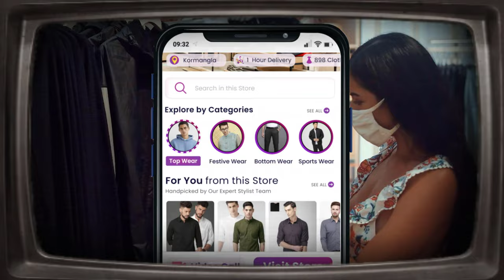Imagine a Society! -Wearingo's Trailer | Coming Soon😍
Wearingo is Clothing SuperApp which provides Personalised Clothing Shopping Experience with our Personal Stylist AI, Virtual Trial, 60 Mins Delivery and Wear & Return.

Virtual Trials & Personalised Shopping Experience
Try any clothes before buying them with our Try This Outfit feature. Try new clothes everyday and share photos on social media.

Free Personal Stylist for Clothes Recommendations by Wearingo
All the clothes in your Wearingo App is handpicked by our expert fashion stylists team based on your face and body type.

Our mission is to provide Personal Stylist & Instant Clothing for billions of people globally with 60 mins delivery and cashbacks.

Wear & Return by Wearingo
Weather it is friend’s marriage or vacation trip or business tour or party, Wearingo has got you covered.

We want to help billions of people find and buy right clothes for the right time based on their body type and preferences in just 60 mins time with Virtual Trials, Personal Stylists & 60 Mins Delivery.

We are a purpose driven company and they only way we see ourselves successful is by empowering local sellers to achieve more business and our users with personalised shopping experience, personal stylists and lightening fast deliveries. Our goal is to make online clothe shopping instant, rewarding and social.

Wearingo Technologies for Retails
India’s apparel market is 6th largest and is worth $80 Billion and 80% of this is retail, offline and unorganised. Our vision is to Solve the Basic Clothing Problem For Retails with Wearingo's Technology starting from India for the World. Full Stack Solution for Retails.

Special thanks to our creators! 😎🙏

Video Scripting by
Namrata Vishwakarma

Rohan Thakur